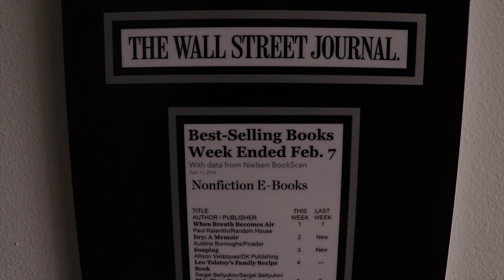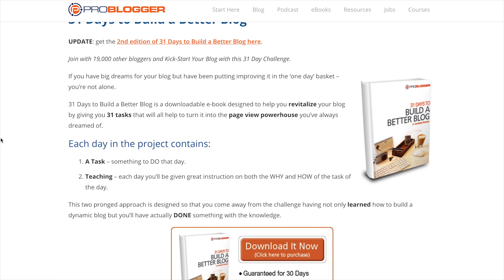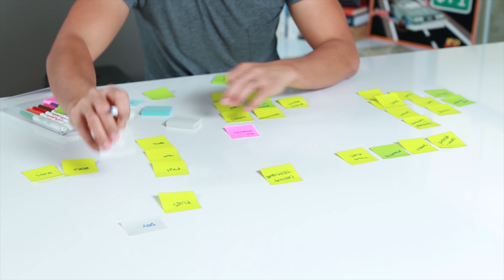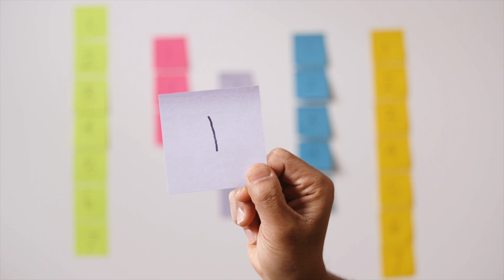How to Write a Bestselling Book (5 Tips from Self Published Wall Street Journal Bestseller)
In this video, I share 5 tips to help you learn how to write a bestselling book. As a self published Wall Street Journal Bestseller, I have a lot of strategies to share with you based on my own experience. It takes work, but you can do it! Watch all the way through to make sure you get all the tips. You work hard on your book, let's make the most of it!

If you like this video, please consider giving it a thumbs up and sharing!

Here's a quick guideline of the tips from this video:

👉Tip #1 (1:30) Research Your Idea

👉Tip #2 (3:07) Validate Your Idea

👉Tip #3 (5:25) Create an Outline

👉Tip #4 (6:07) Make Small Goals

👉Tip #5 (7:42) Use Editors

-=-=-=Links and References Made in This Video=-=-=-

My Bestselling Book, Will It Fly

Living Forward by Michael Hyatt

-=-=-=Hiring Editors=-=-=-

Whenever hiring for a job or project, I always recommending starting with within your current network. Has anyone you know worked with anyone they enjoyed that you could potentially work with too? If not, however, you can find many of them from sites like

Make sure you pay attention to their portfolio, and always be sure to message and communicate with potential hires first before you move forward with your job.

The developmental editor I worked with for my book, Will It Fly, was Ann - she was awesome!

-=-=-=Special Thanks=-=-=-

Also, special thanks to my book writing coach, Azul Terronez for helping me through the painful process of writing Will It Fly. He help out, a ton! Here's his website and podcast for your reference in case you'd like to work with a book writing coach, too

Although it was a struggle, writing this book was one of the most rewarding things I've done, and with the right book writing strategies in place, I'm hopeful you'll have an easier time than I did, and your book gets in the hands of everyone who needs it!

Again, if you liked this video, please hook me up with a thumbs up!

Good luck! 🙌

Want to learn more about the smart way to make money online and start a successful online passive income business (without ripping people off or being dishonest)? Then make sure to visit the Smart Passive Income getting started page below: